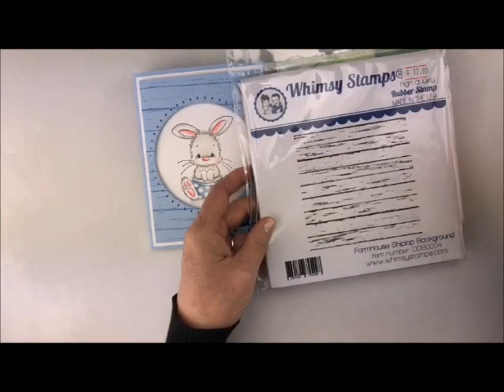Some Bunny Wobbles with Deb Valder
Creating a very simple Wobble Card for Easter

• Teaspoon of Fun $25 Gift Certificate - Teaspoon of Fun

• Mini Misti (Most Incredible Stamp Tool Invented) - Pink - Teaspoon of Fun

• Amazon.com - E ECSEM Cute Portable Beetle Ladybug Cartoon Mini Desktop...
[ Amazon US ]

• Sizzix - Tim Holtz - Alterations Collection - Vagabond 2 Die Cutting and Embossing Machine
[ Amazon US ]

• Cute From Any Angle Rubber Cling Stamp - Whimsy - Teaspoon of Fun

• Hugs! - Teaspoon of Fun

• Black Velvet Ink Spot and Re-inker Combo - Teaspoon of Fun

• DD-006 Watercolor Brush No. 1 - Teaspoon of Fun

• Watercolor Brush No. 4 - Teaspoon of Fun

• Watercolor Brush No. 6 - Teaspoon of Fun

• EZ Runner Grand Permanent Strips Refill 150 ft - Teaspoon of Fun

• Nuvo Delux Adhesive Clear Drying Craft Glue - Teaspoon of Fun

• Amazon.com: COOL GEAR Go-Gear Silicone Travel Containers, Assorted Sizes,...
[ Amazon US ]

• Amazon.com : iPoint Halo Pencil Sharpener Battery Powered Red - Westcott...
[ Amazon US ]

I buy most of my own supplies.  However, from time to time I do receive some free product to work with.  I only share what I love.  I do not do paid reviews.  Companies will sometimes send me products as a gift, not payment.  There are no expectations to use them.  If I like them, I will use them. Please know I will never share or even review product that I would not personally recommend or that I do not personally like.